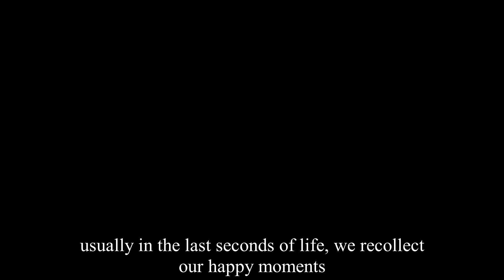Too Late | short film | by praveen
too late

written and directed by praveen
camera by rajeshwar rao
starring sruthi